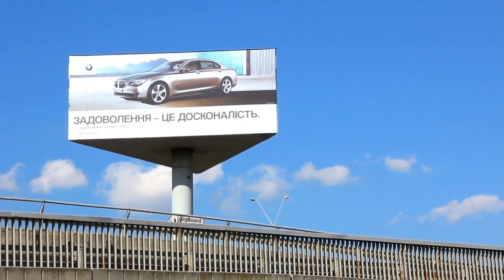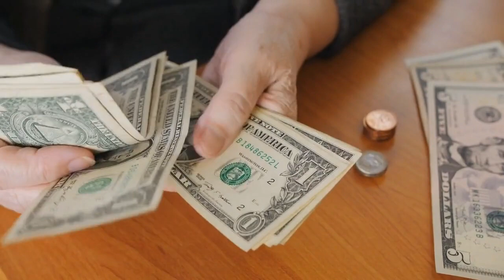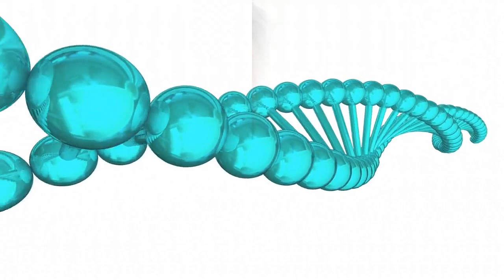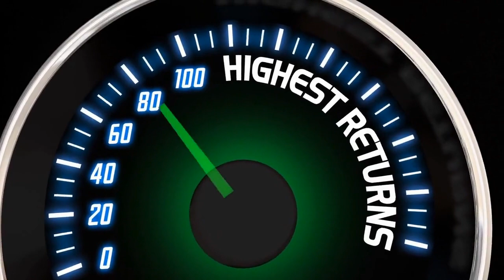The Truth About AI: The Pros and Cons You Need To Know.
Welcome to our video on the pros and cons of artificial intelligence. In this video, we will explore the benefits and risks of AI and its impact on society. We will examine both the positive and negative aspects of AI and provide a comprehensive overview of this rapidly advancing technology.

In the first part of the video, we will discuss the pros of artificial intelligence, including its ability to streamline processes, increase efficiency, and improve decision-making. We will also highlight how AI has revolutionized the healthcare, finance, and transportation industries. We will provide real-life examples of how AI is transforming various industries and making our lives easier.

Next, we will dive into the cons of artificial intelligence. We will discuss the potential risks of AI, including the loss of jobs, data privacy concerns, and the risk of autonomous weapons. We will also examine the ethical implications of AI, including bias and discrimination, and how they could negatively impact society.

In the final part of the video, we will explore the future of artificial intelligence and its potential impact on society. We will discuss how AI can help solve some of the world's biggest problems, such as climate change and disease outbreaks. We will also discuss the importance of responsible AI development and regulation.